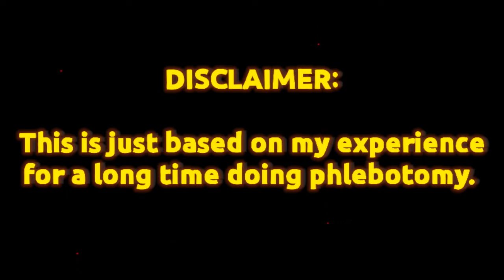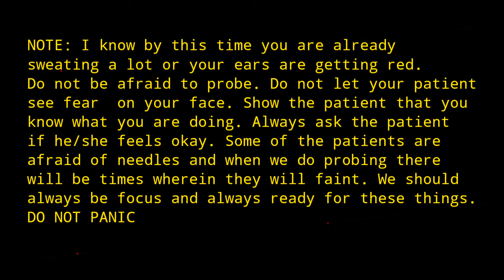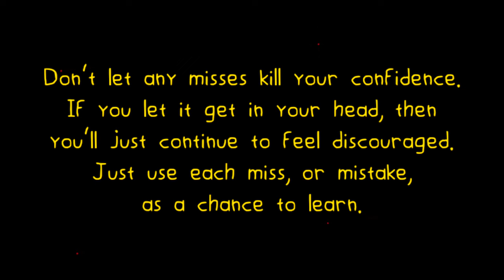UNSUCCESSFULL VENIPUNCTURE FISHING OR PROBING| MEDICAL LABORATORY SCIENCE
This is a video showing what to do if you didn't hit the vein at first try. Hope you learn something comment what video you want me to do. Or what things/topics you want to know.